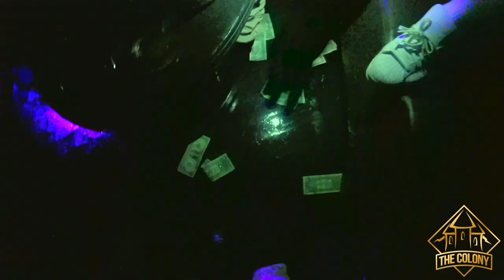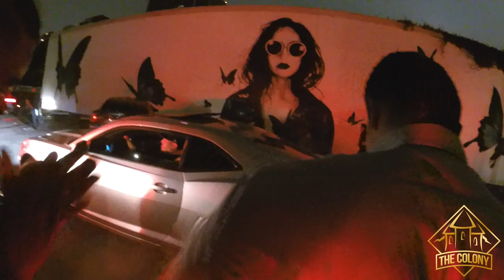Donnie's 2CDay Celebration